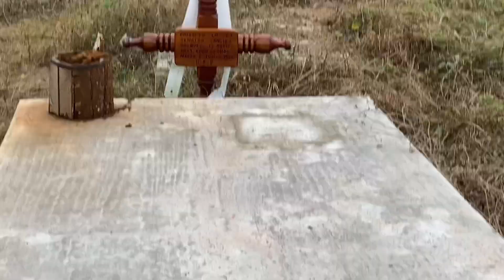Explorando Un CEMENTERIO🌫️🪦!!ESTO PASO‼️